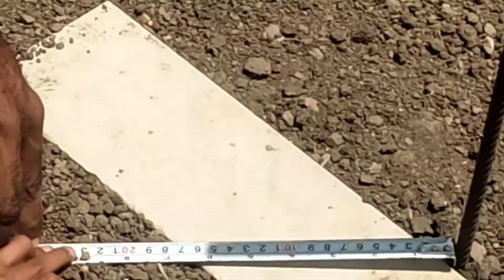અખાત્રીજ નુ વરસાદ નુ અનુમાન